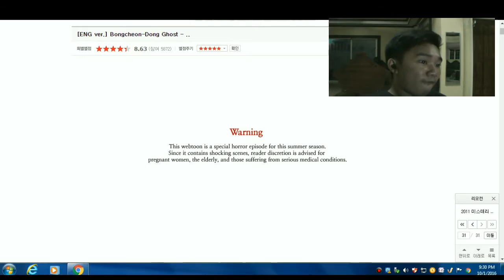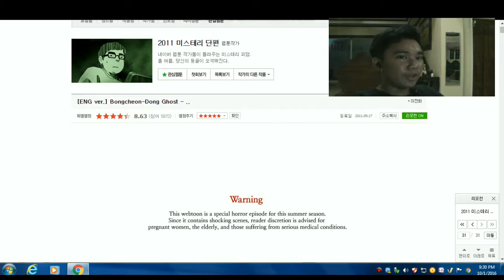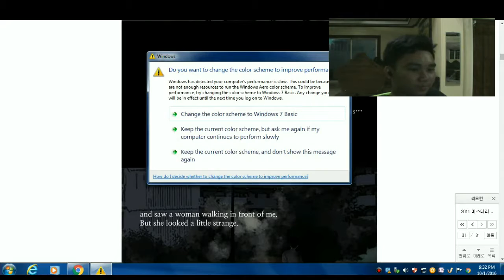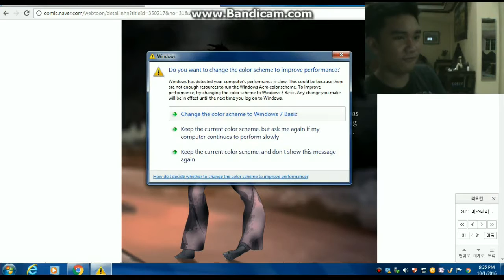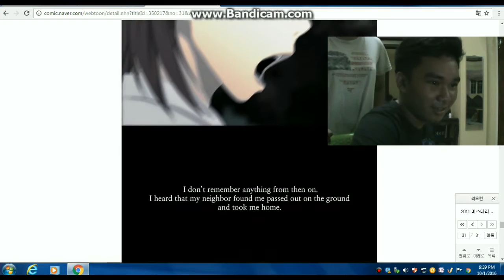Bongcheon-Dong ghost the most creepiest website I ever read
follow me on photoshoot